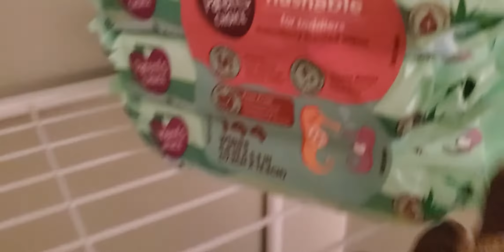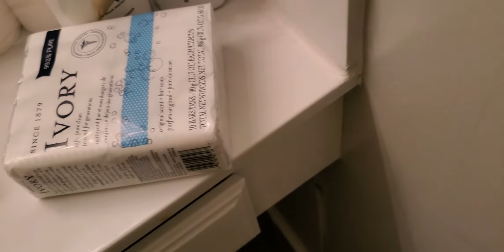Almost finished moving into my condo , Galveston Texas with lavish pool.